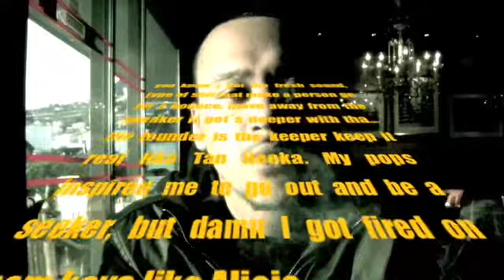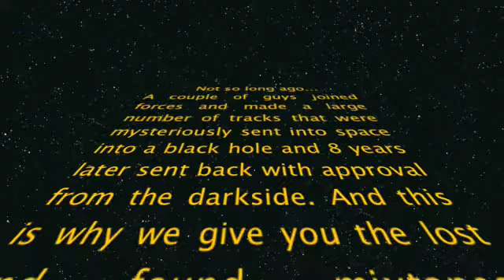Chapstahman - What we owe them, (2002) ft. Chapstahman, Starvin MAR & C.U.P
Bringing that old thing back... "what we owe them" feat Chapstah, Starvin MAR, C.U.P. Produced by Chapstah man 2002 in a small crib known as the Wheel house..